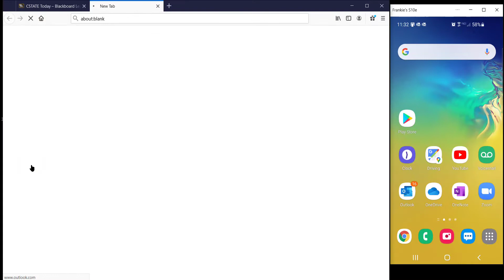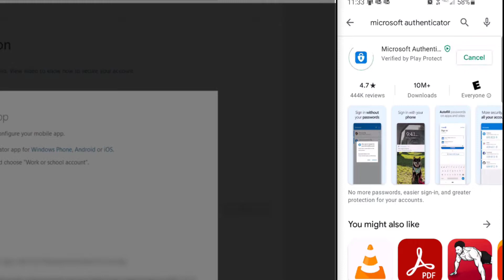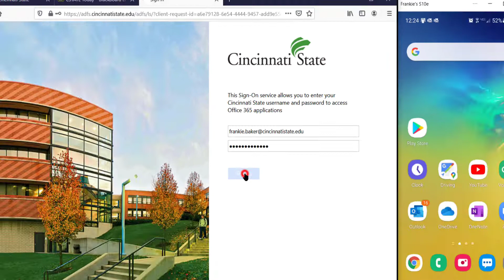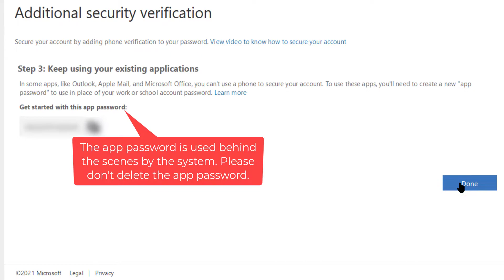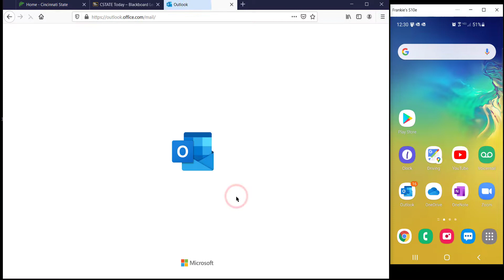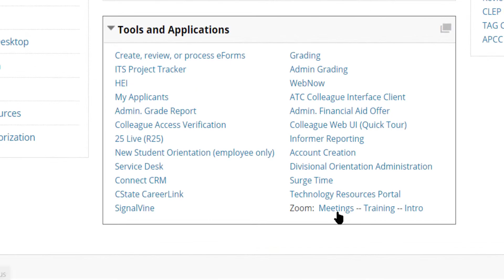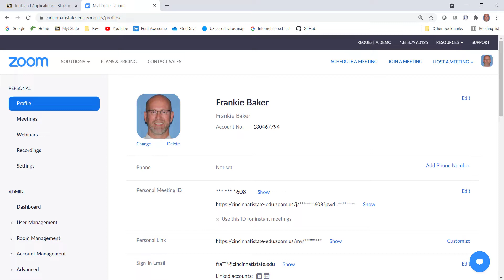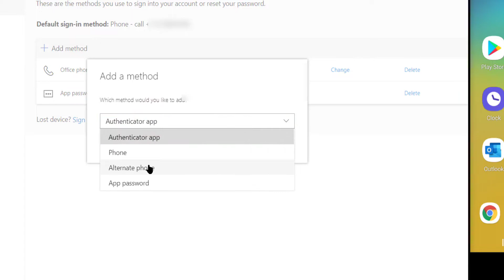Multi-factor Authentication Setup for Office 365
This video shows three methods for setting up multi-factor authentication in Office 365.

Table of Contents:

00:00 - Introduction
01:03 - Method 1: Authenticator App
03:20 - Method 2: Text Message
04:41 - Method 3: Phone Call
05:56 - Outlook Plug-in for Zoom
07:28 - Add additional phone numbers